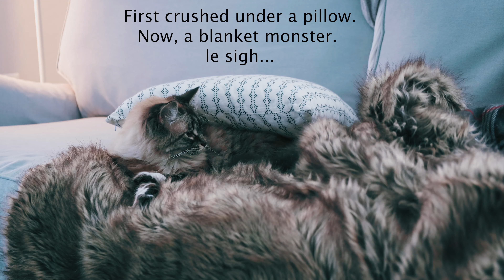Sleepy Kitty Soundtracks - Eps 011 Brain Food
This episode has it all! Cat turtle, blanket monster, and some high quality brain food for all you study, WFH, and chill out needs.

[00:00] First Light by Kagen
[04:10] Creating a Woman by Angel Salazar
[06:43] New World by Ian Post
[10:52] Adore by Skygaze
[14:14] Mello Me by KOLA
[18:10] Through the Sunset by Set Parson
[22:21] Seis Continentes by Tomas Novoa